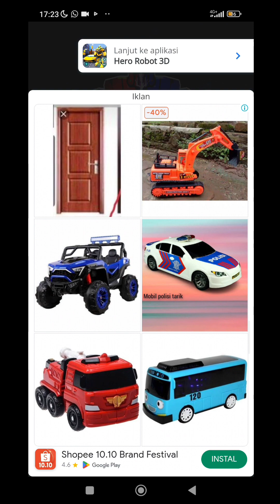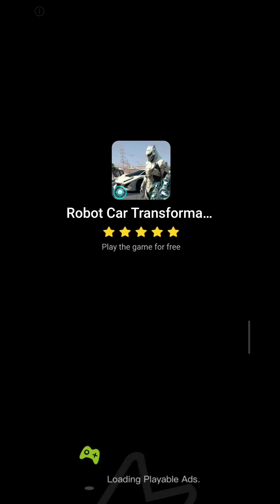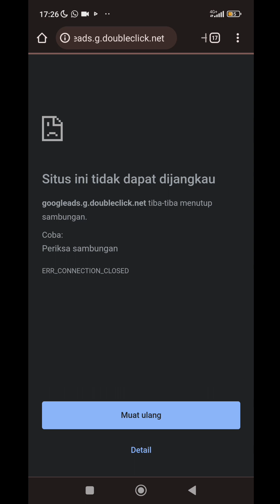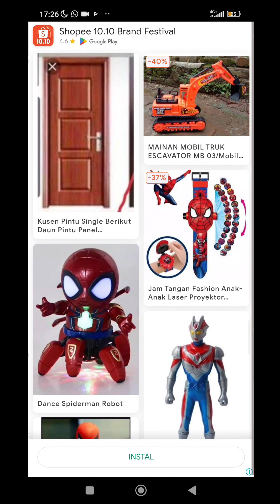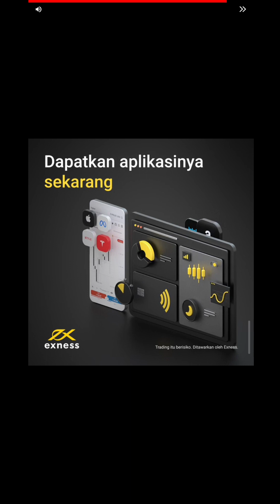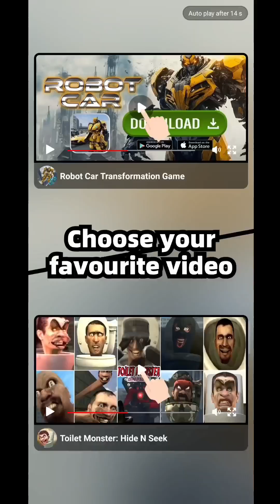PERTARUNGAN AUTOBOT MELAWAN DECEPTICON!! TRANSFORMERS GAMEPLAY